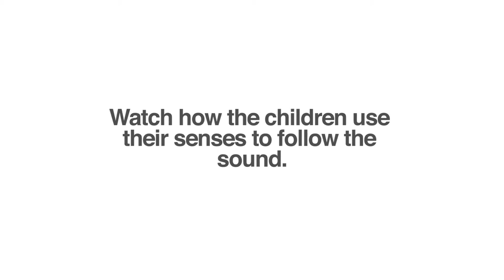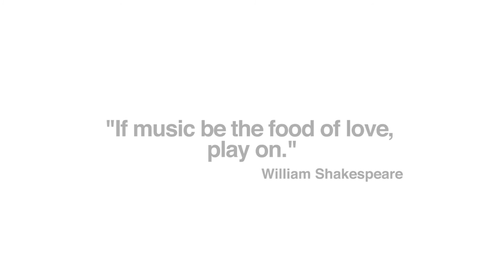Live Music Now | Kingfisher Special School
We are very excited at Kingfisher to be hosting a two year music-in-residence project in conjunction with Live Music Now.
The project has been funded by the Paul Hamlyn foundation (Arts in Education) and the Norman Stoller Charitable Fund.
Caroline Waddington is a professional clarinettist who is working with a group of children from yellow team each week. Together they will listen and respond to live music, almost creating a musical conversation between the child and the musician.
The responses from the children are so delicate and amazing. Watch how they look, listen, touch and vocalise as the music encompasses them.